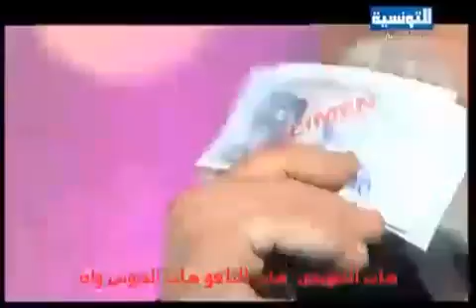هات الفلوس - cash money